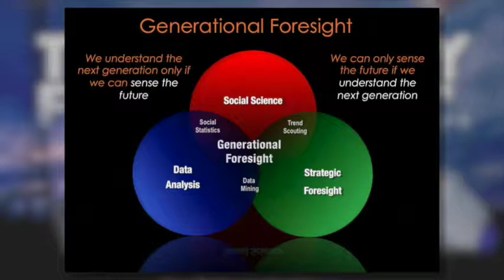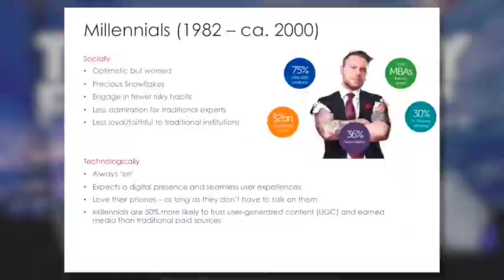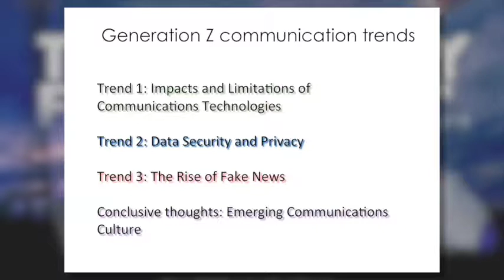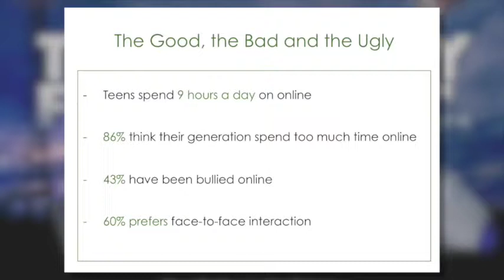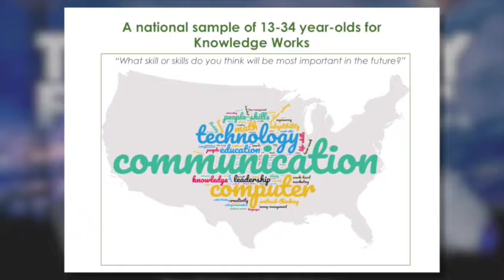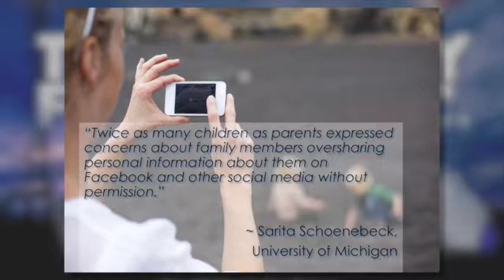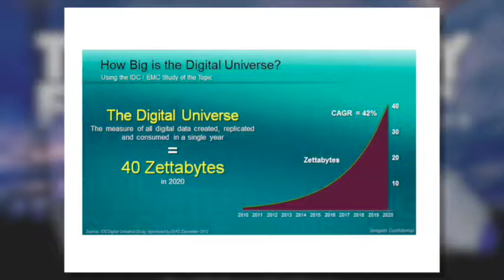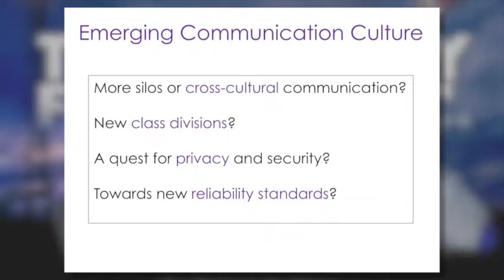TFI conference 2017 Post Millennials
Futurist Anne Boysen's presentation on how post-Millennials are changing communications behaviors, attitudes and habits for Technology Futures' 1th annual conference in Austin, Texas